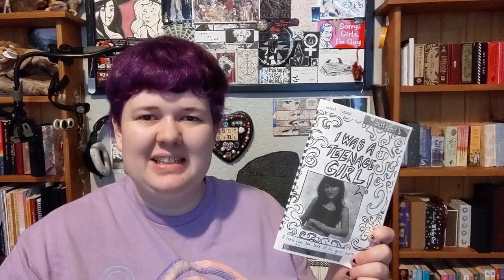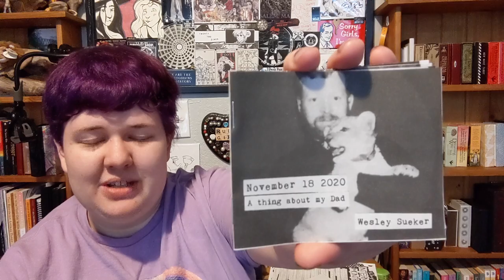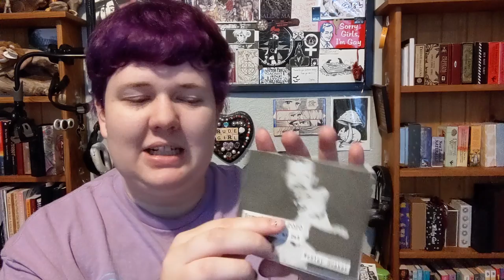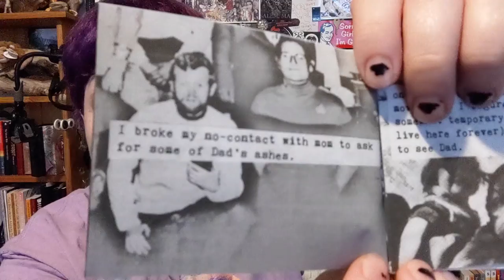International Zine Month Day 9: Updating My Shop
Today’s Prompt:
Buy direct! Do you sell zines online? Update your shop and post a link to it online. Or buy directly from someone who posts a link to their shop.

Intro song is a clip from their zine punk band project Copy Scams! Check out their Bandcamp for a zine-themed punk album!